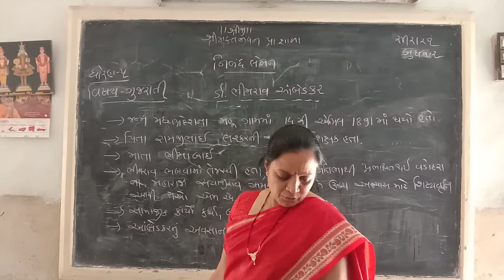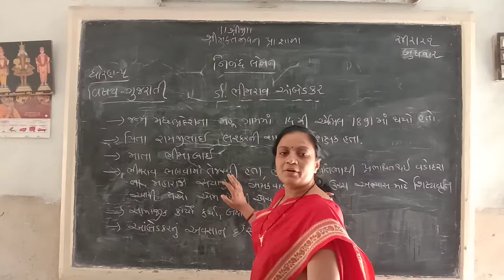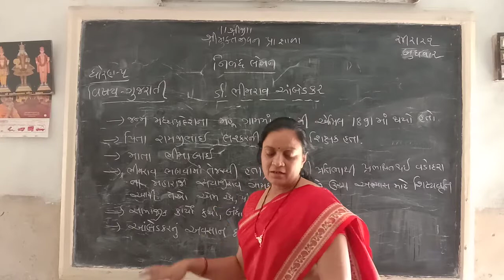Std-5 Gujarati Essay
Prgnaben